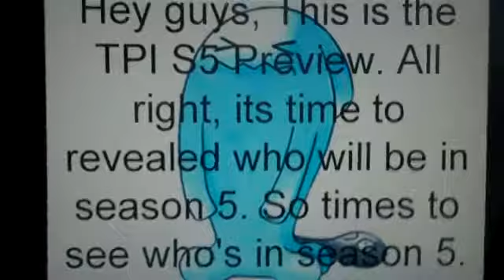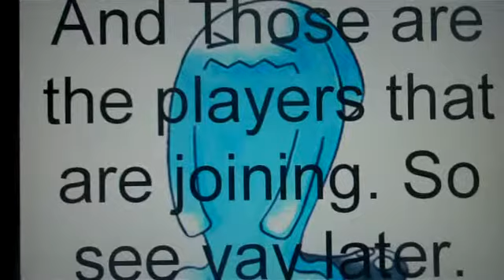TPI S5 Players Revealed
Recorded on March 7, 2010 using a Flip Video camcorder. This is The Character Gallery for the Players Playing on Season 5. Hope you Enjoy.